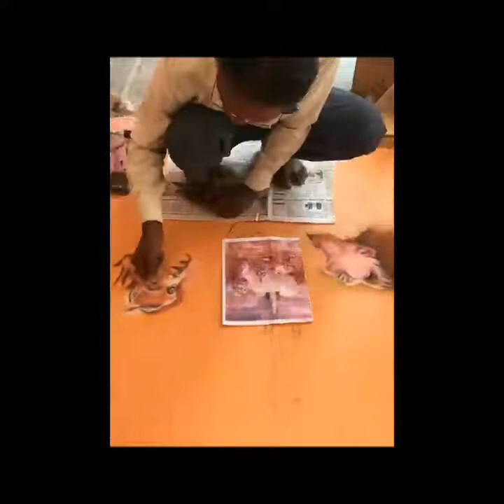Sushant Rangoli Art: APJ Abdul Kalam